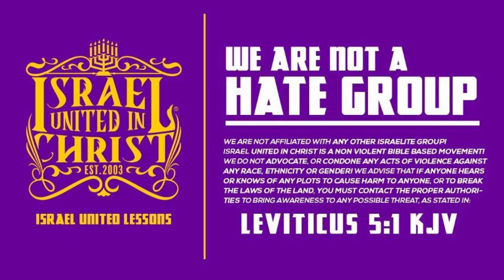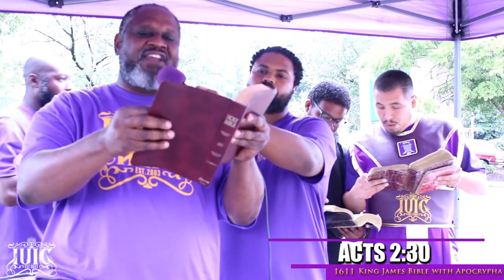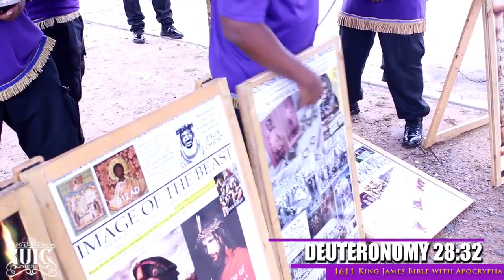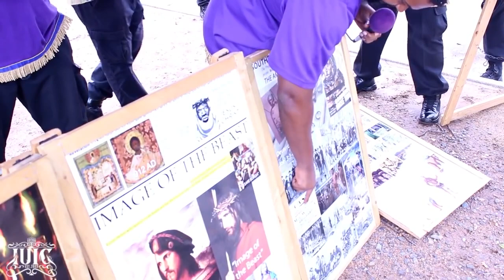The Israelites: Pastor on Trial For False Teaching